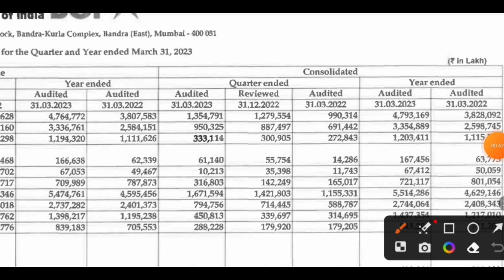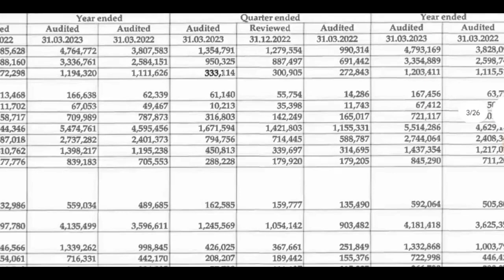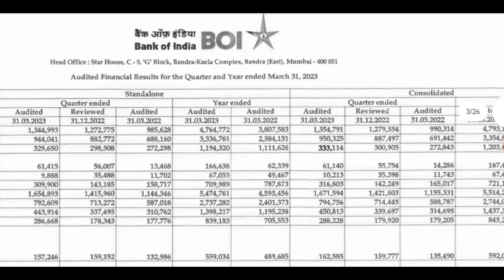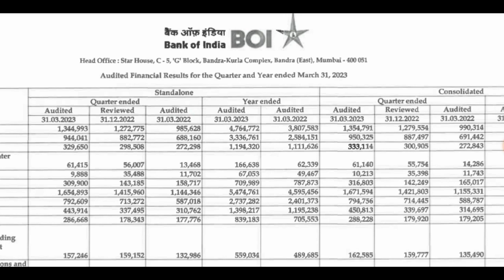Bank of India Q4 Results 2023 | bank of india share news today